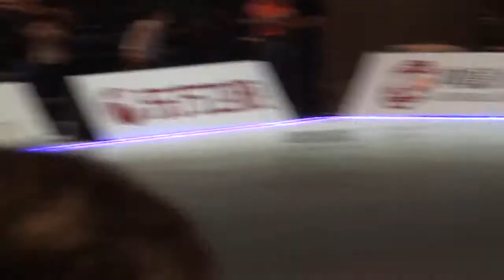2011.07.22 Artistry on Ice Shen Xue & Zhao Hongbo [ Sweet Dreams ]